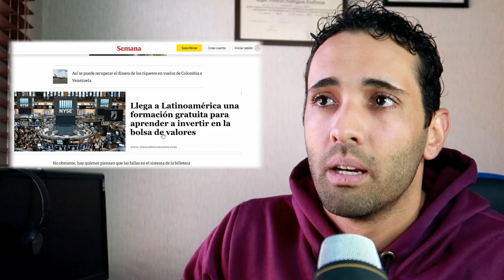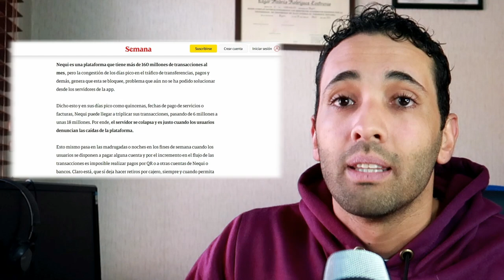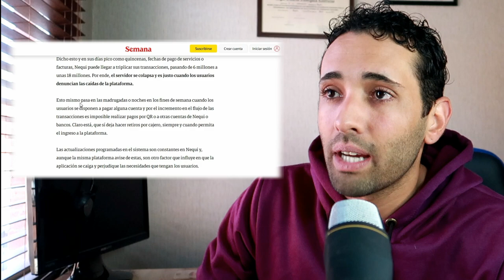🤬 NEQUI Y SUS FALLAS ¿POR QUÉ SE CAE TANTO?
¿Te has quedado colgando jeta intentando hacer una transacción por NEQUI? Aquí te cuento los motivos por los cuales esta app ha presentado fallas desde hace tiempo. Sus razones te podrían incomodar.

Si te ha salido la frase "no eres tú, somos nosotros" has sido una de las tantas víctimas de las constantes fallas que ha presentado NEQUI. Aquí están los motivos de por qué esta APP se cae más que Neymar.

Gracias por compartir!! Me apoyas muchísimo

¿Quieres hacer una donación por esta labor?

Algunas fuentes que te puede interesar

¿Por qué se cae tanto Nequi? Esta es la respuesta de la aplicación - BluRadio